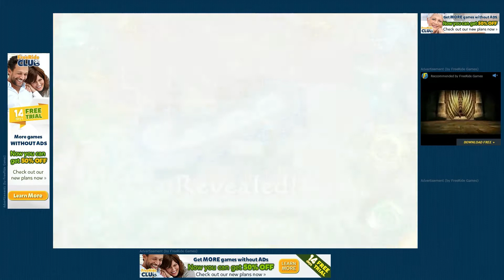Glyph Playthrough Metal 4-1 - 4-11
We start the Metal Levels.